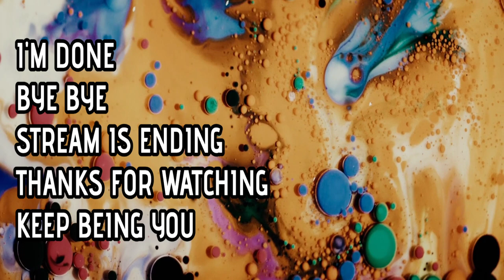Totally Accurate Battle Simulator This Game is Silly but Fun